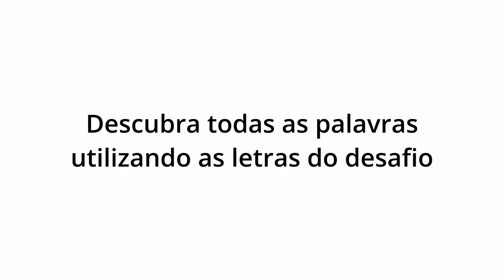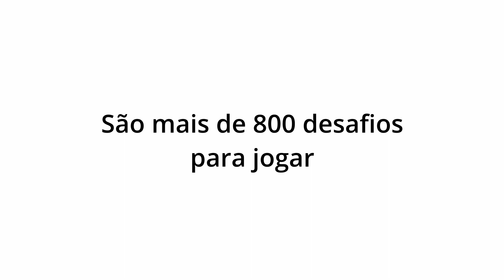Super Anagrama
O clássico passatempo anagrama, onde as palavras são montadas a partir da combinação das letras, agora em versão mobile.

O objetivo do jogo é combinar as letras disponíveis para achar todas as palavras que podem ser formadas a partir delas.
São mais de 800 níveis para jogar. Resolva todos os anagramas de 3, 4, 5 ou 6 letras.

Características:
- 897 níveis para jogar
- Anagramas de 3, 4, 5 e 6 letras